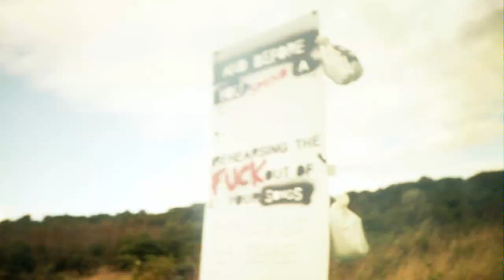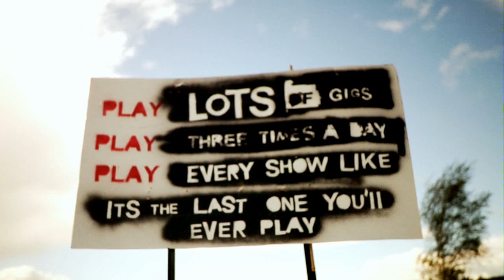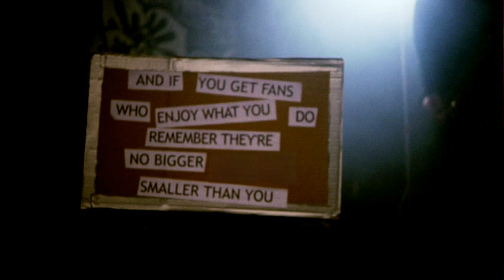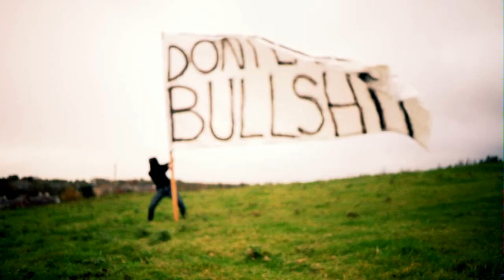Hey! Hello! - How I Survived The Punk Wars (Official Video)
The first music video from Hey! Hello!

US FANS: Pre order the album (and special bargain bundles) from The End records. It is released July 23rd 2013.

UK FANS: Can pre order the CD & Vinyl here! It is released July 22nd

JAPAN FANS: Can get a special jewel case edition from Vinyl Junkie!

Dir. Ash Pears.
With thanks to Ben Roworth and everyone involved who contributed to the making of this video.